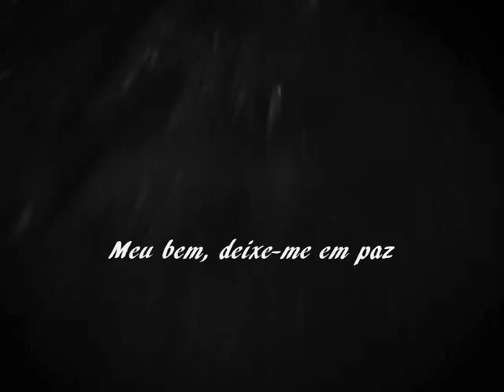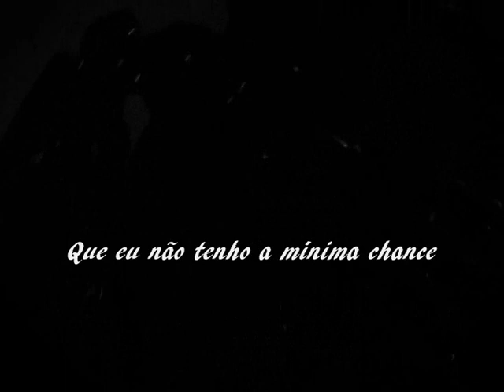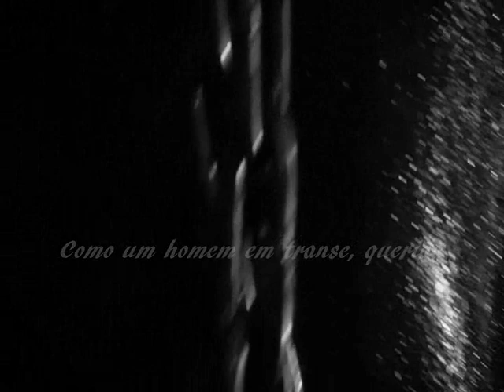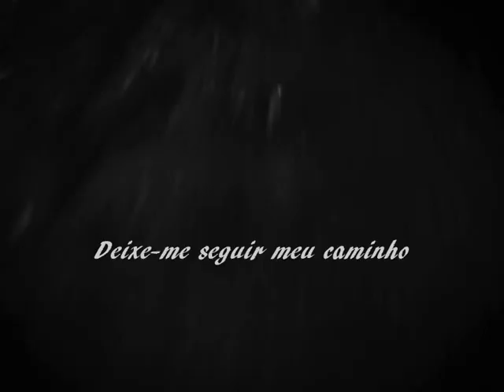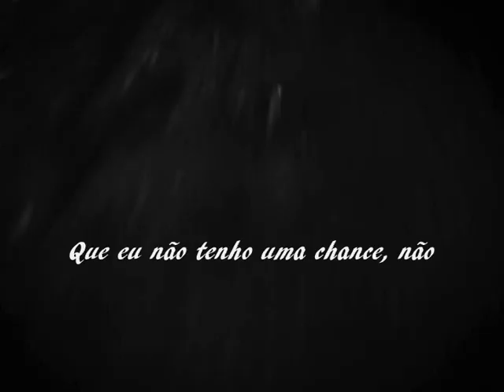Unchain My Heart --- Joe Cocker --- trad.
Composição: Bobby Sharp / Teddy Powell